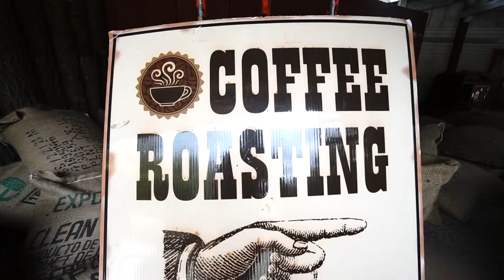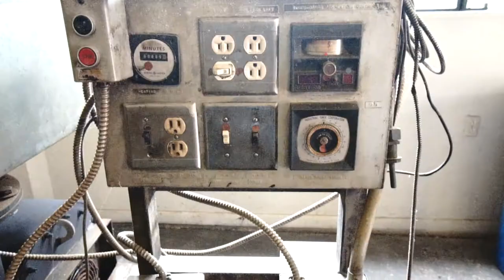The GREATEST COFFEE ever roasted!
We get a behind the scenes look at one of our new favorite coffee roasters. Huge thanks to Jerry for showing us around and sharing some knowledge!

Gear we use:

Our little beast CAMERA
Favorite VLOGGING LENS
Lens when we need things to POP
The EASY ACCESS BACKPACK
Variable ND FILTER / LENS ADAPTER
My COMPUTER